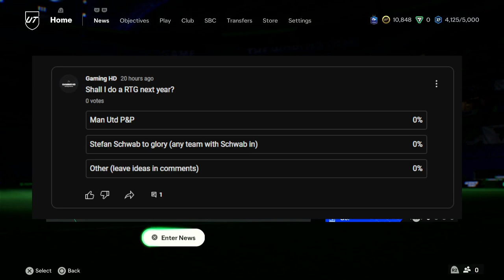Breaking the Silence: We Need To Talk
In this video, we're breaking the silence and addressing the reasons for not uploading, but don't worry - more content is on the way!